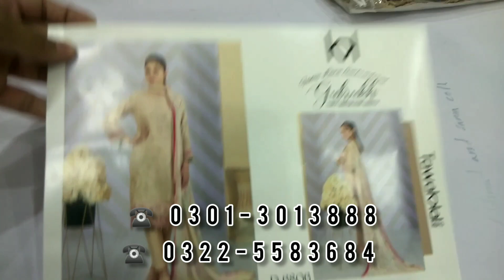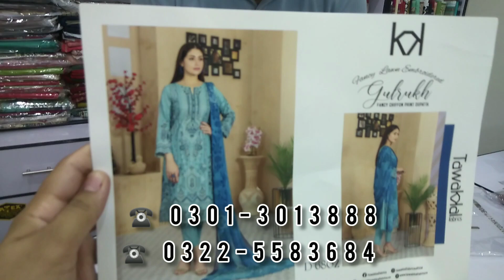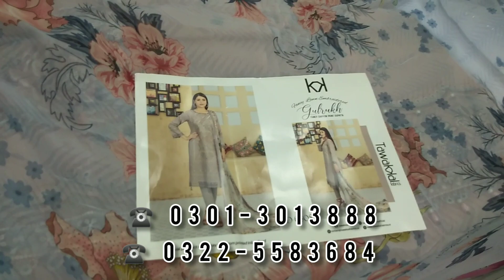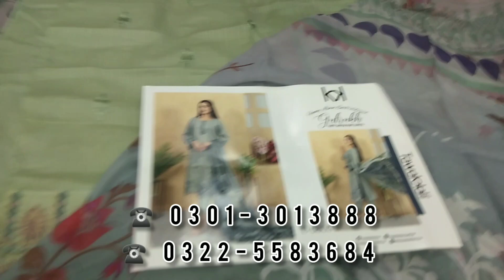Tawakkal Embroidered Lawn Collection || GULRUKH || Embroidered Fancy Lawn Shirts || Shiffon Dupattas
*Shahid Tawakkal is launching New Embroidered Lawn Collection 2022*

       🎗 *GULRUKH* 🎗

 *Semi-Stitched Embroidered Fancy Lawn Shirts*
 with
*Fancy Chiffon Printed Dupattas & Unstitched Cambric shalwar*

Sale rate is *5800* /= pkr

 *Note* : ‼️
 Please confirm your order as soon as possible due to limited stock.

Regards;
Ahmad & Sania Collection
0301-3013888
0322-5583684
Shop Address:
 🏬 C-170, Paris Bazaar, Moti Bazaar, Rawalpindi Pakistan.
🏬 C-30 MasterCity Gujranwala.
We deliver nationwide and worldwide as well Alhumdulillah.
Our other 3 branches:
• Qaiser Cloth Store
• Qasim Fabrics
• Taiba Apparel